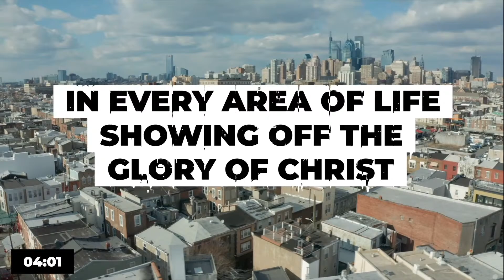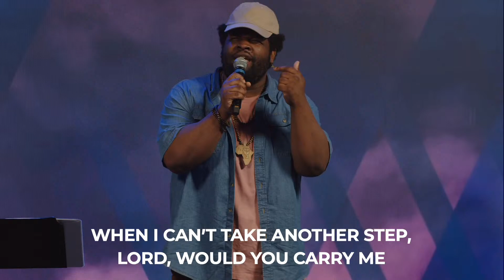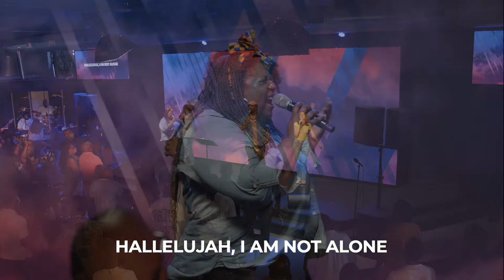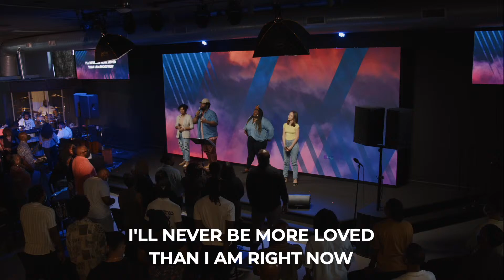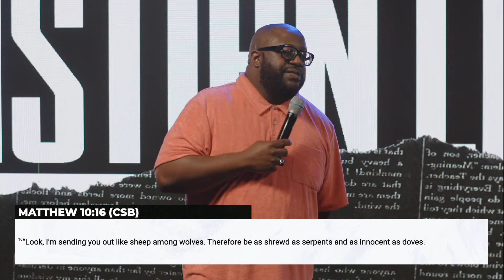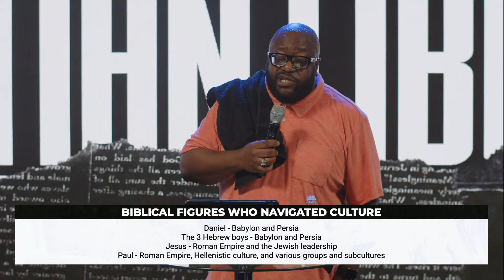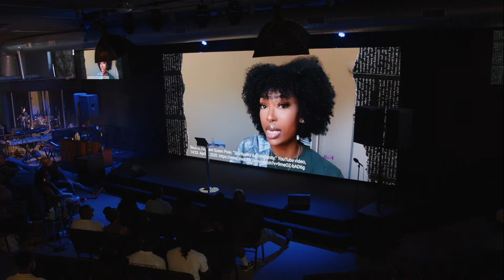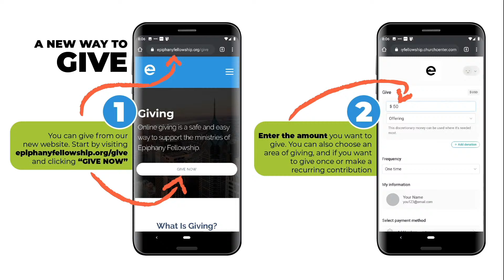Christian Liberties: Discernment - Art, Movies, Shows, Music, Podcasts | Dr. Eric Mason | 5.22.2022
Join us as we worship Christ together through song, prayer, giving, and the preaching of God's word.

Want to learn more about Epiphany Fellowship Church?

Are you enjoying our virtual gathering? Would you like to worship with us in person?

Want to support God's work in Philadelphia through Epiphany?